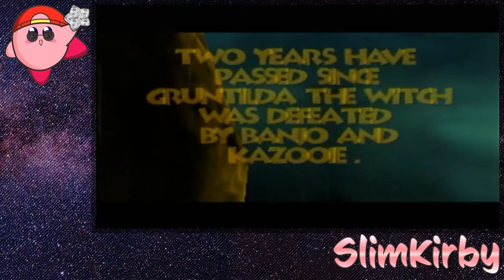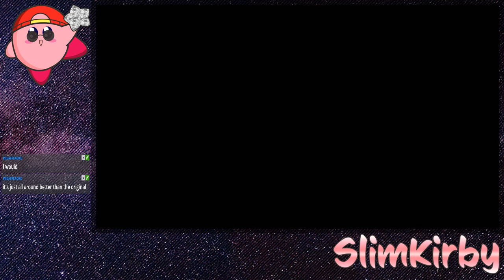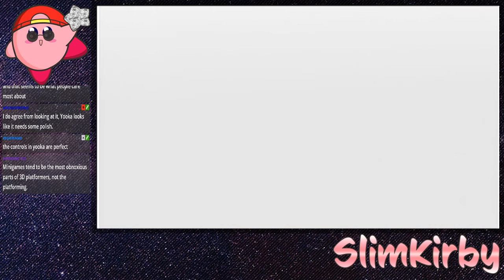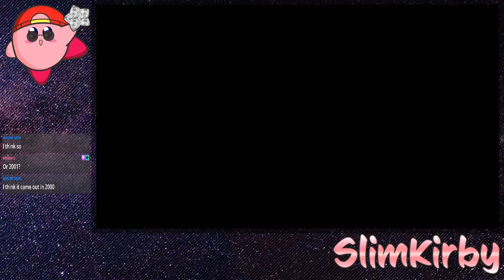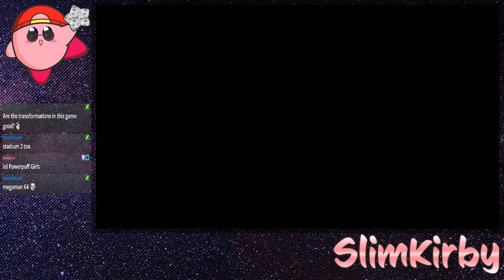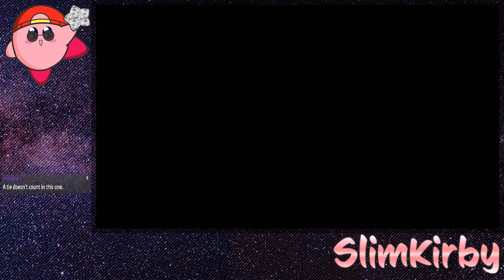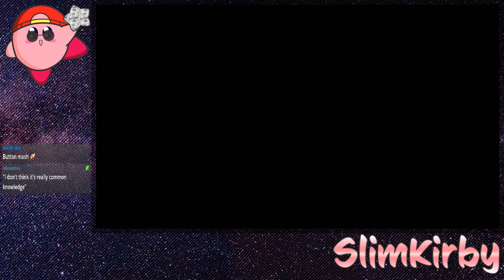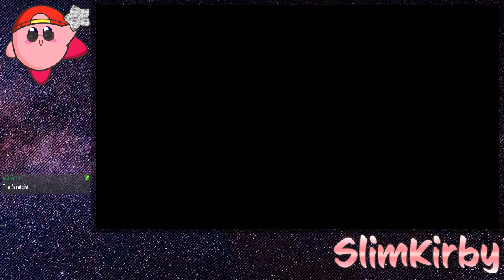Banjo-Tooie - Part 1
To continue on with the hype of Banjo in Smash, let's play through Banjo-Tooie again! Unlike Kazooie, this will take me a few nights, and more than just 2 parts, for obvious reasons.

This first part consists of the initial run-throughs of both Mayahem Temple and Glitter Gulch Mine.